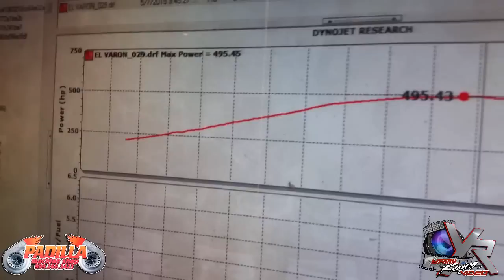Suzuki powered by Toyota 5E 530hp@41psi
Suzuki "El Varon" mecanica y programacion by Ricky Turbo Tech... Ciales, Puerto Rico